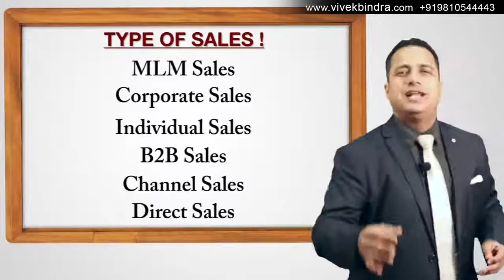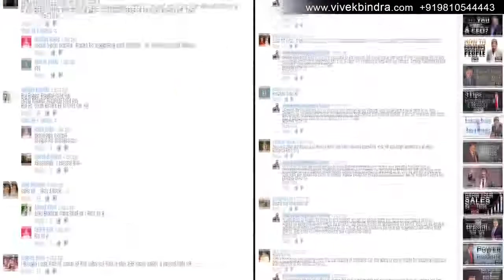How to Convince People Convincing Skills by Vivek Bindra, अपने प्रोडक्ट का सेल कैसे बढाये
564,328 views